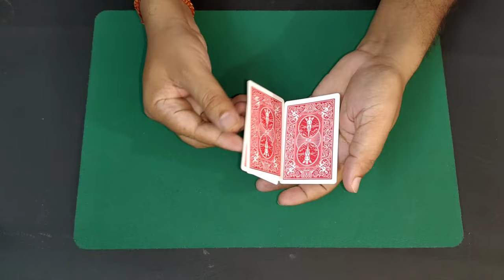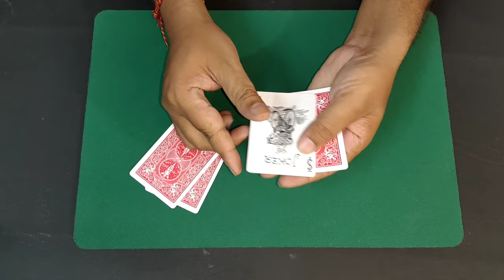Four card Monte trick tutorial (hindi) //चार कार्ड का जादू सीखो //ताश का जादू// tash ka jadu